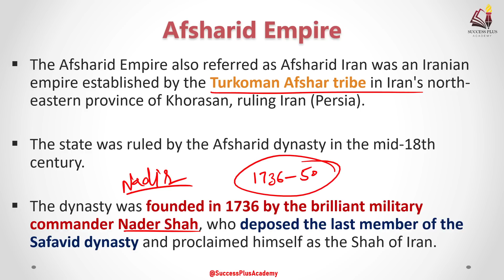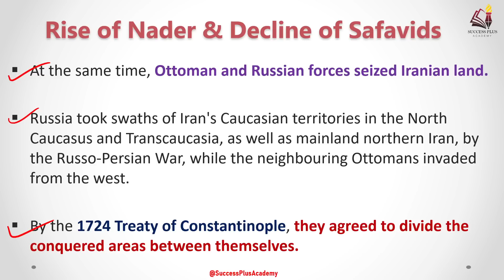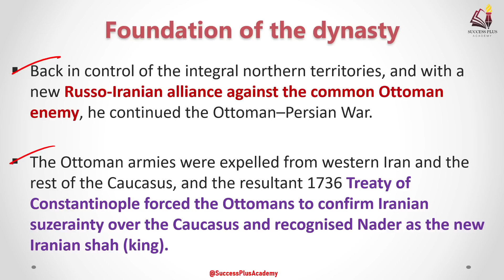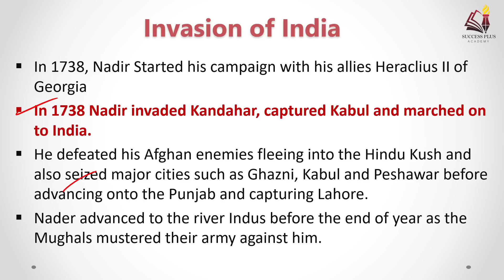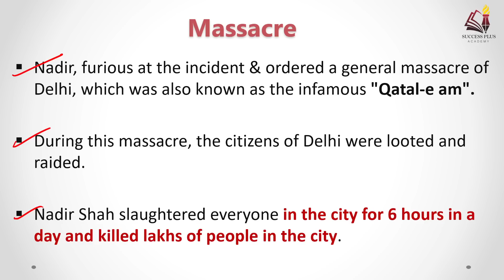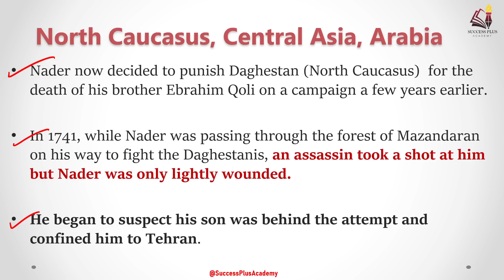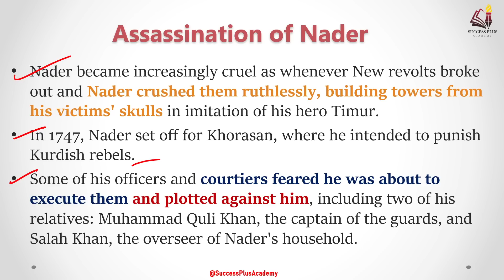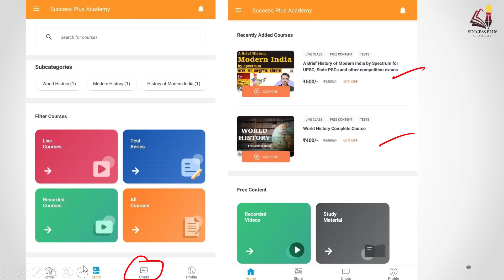Rise and Fall of Afsharid Empire | History of Nader Iran | Persian History | Nader Shah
The Afsharid Empire also referred as Afsharid Iran was an Iranian empire established by the Turkoman Afshar tribe in Iran's north-eastern province of Khorasan, ruling Iran (Persia).

The state was ruled by the Afsharid dynasty in the mid-18th century.

The dynasty was founded in 1736 by the brilliant military commander Nader Shah, who deposed the last member of the Safavid dynasty and proclaimed himself as the Shah of Iran.